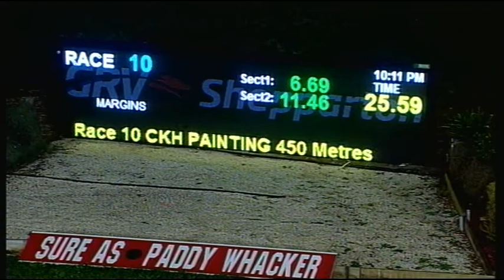SHP MON 01 JUN 15 R10